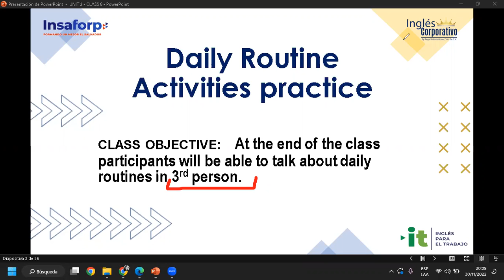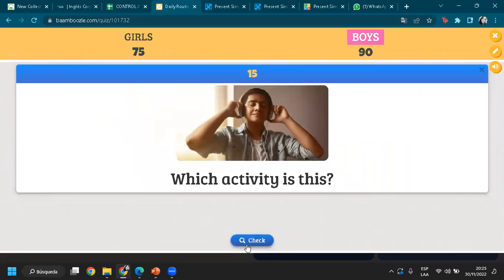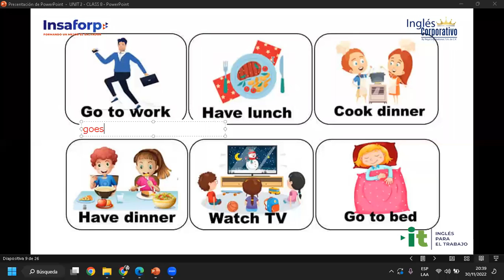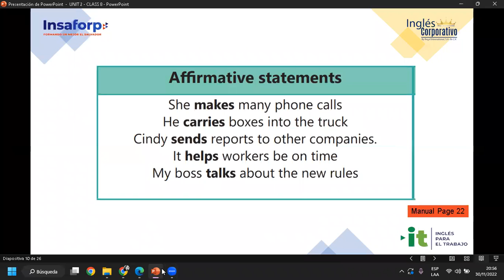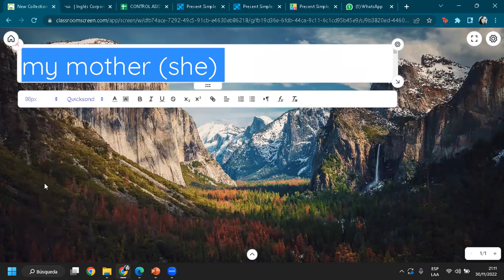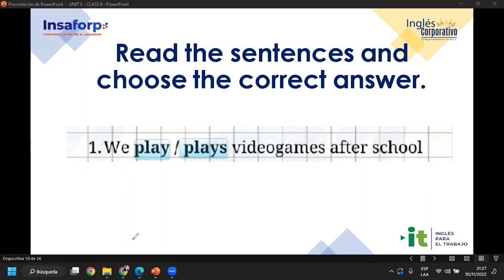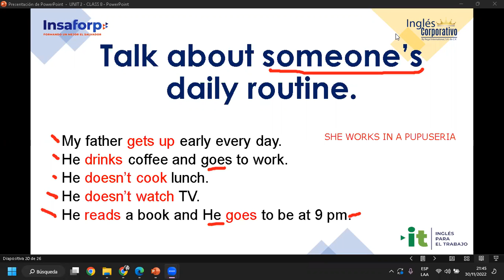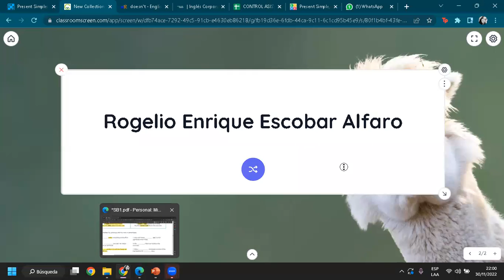Ingles Corporativo-30-11-2022-#8, DAILY ROUTINE ACTIVITIES PRACTICE